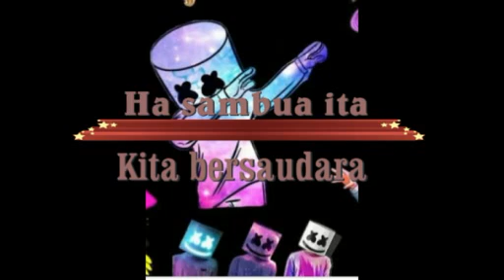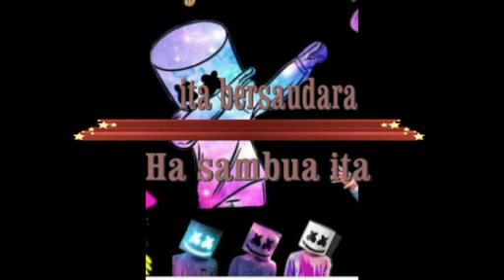Cover Lagu Rohani Nias Bakhö Yesu (Dalam Yesus)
Lagu Rohani Nias